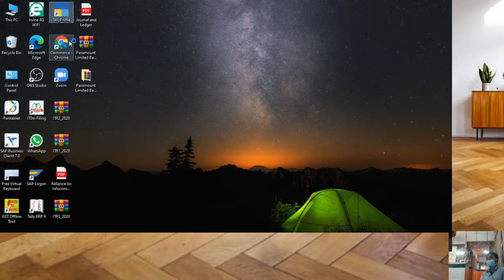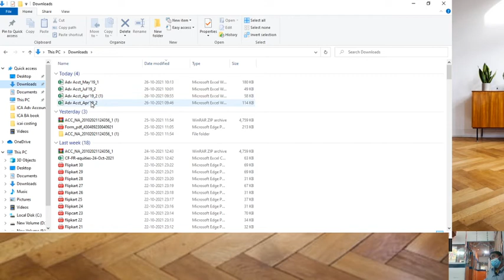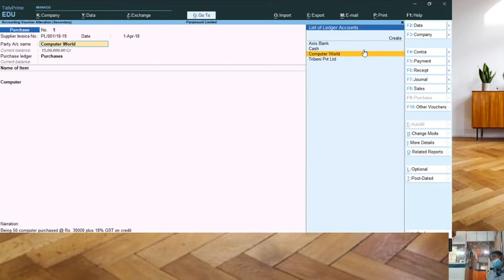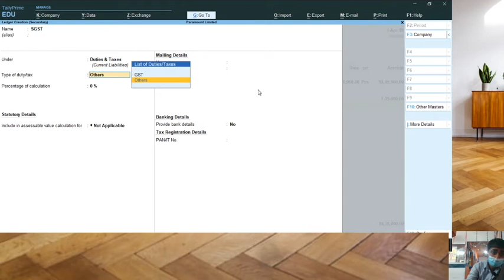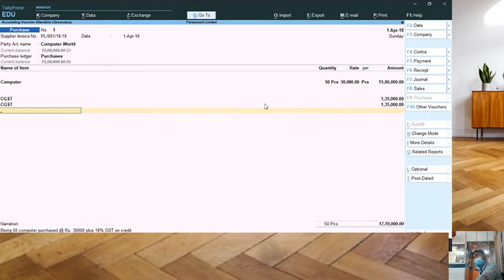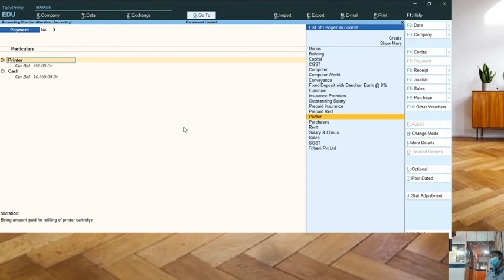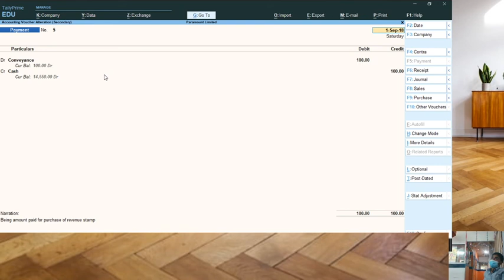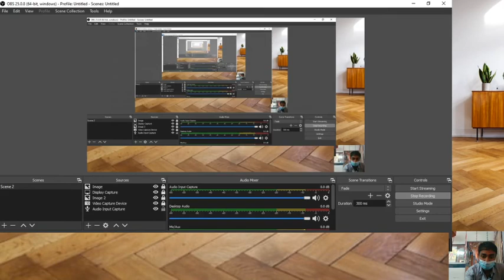Checking of Accounts in Tally PRIME